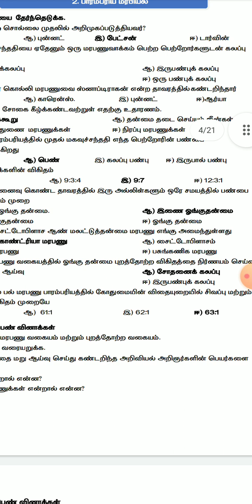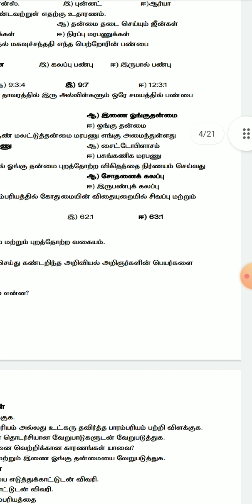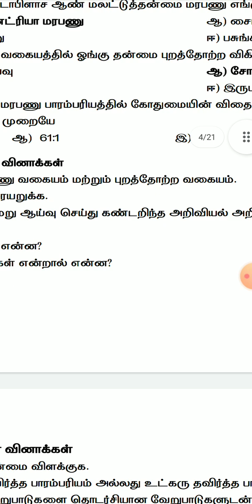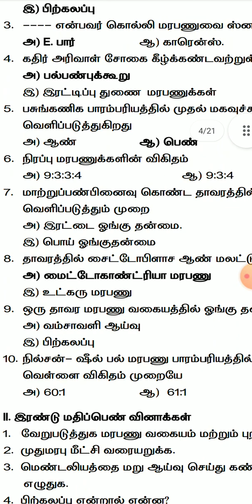12 standard/2 nd lesson/ model question paper (Tamil medium)